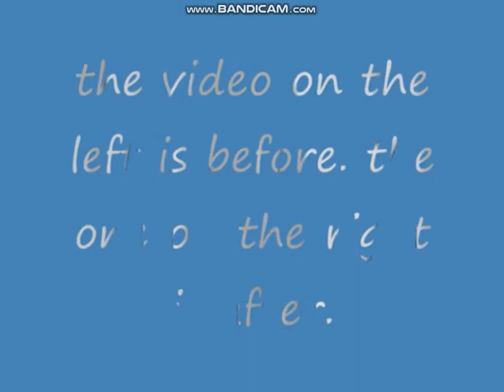moldy gummy bear song